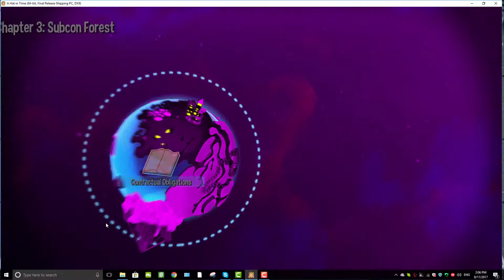a hat in time ep 6: contractual obligations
we makes deals with all the wrong people in the spoopy subcon forest